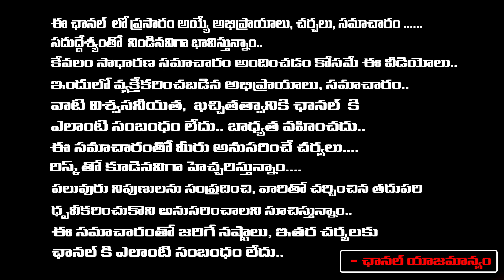CM Revanth Reddy Support to Kumari Aunty | First Telugu